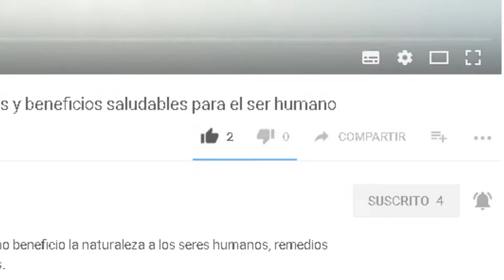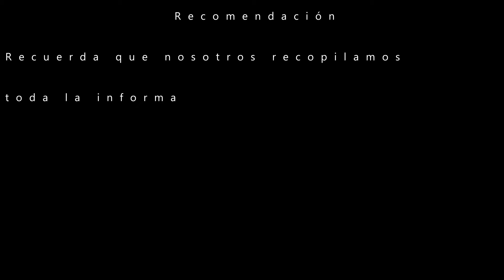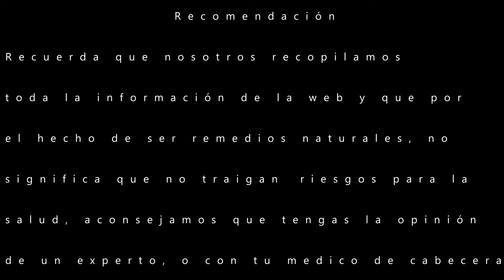Plantas Tóxicas: ALACRANERA ¿Por qué no se recomienda su uso?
Remedios naturales que nos ofrece como beneficio la naturaleza a los seres humanos, remedios caseros, plantas medicinales y ademas reflexiones para despejar la mente.